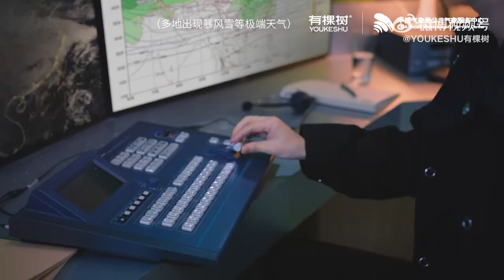Mùa đông không lạnh vì có anh I Thành Nghị quảng cáo thương hiệu Youkeshu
Nguồn video: Youkeshu weibo